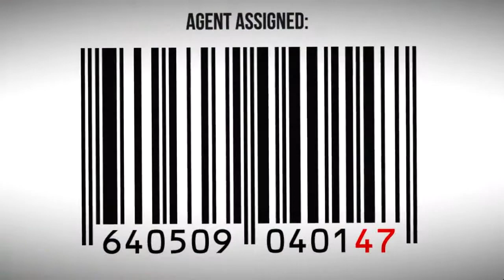Hitman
True Hitman